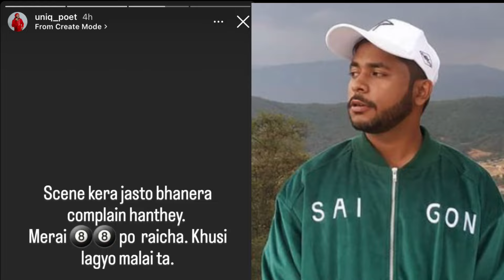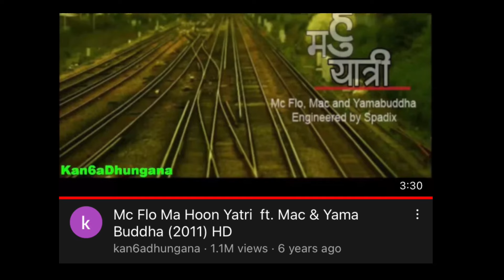SACAR DISS LAURE AGAIN ? BIGGEST COLLAB OF NEPHOP VTEN X STMAN X Sacar [POSSIBLE]?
Hello and namaste everyone hope all doing fine. In this video we are talking about the recent video released by Sacar where 3 popular rappers from Nepal were freestyling. Vten , Sacar , st man are one of the most busy and popular rappers of Nepal . What do you think will this collaboration take place so in this video we are discussing about the probability of this being true.
In this video we will discuss about the new song of Sacar where he had dropped names of another rapper laure and uniq poet .
Is that a diss from Sacar what do you think let me know in comments below.

St man new song
 Vten new song
Vten x stman x Sacar
Sacar diss laure
sacar and vten